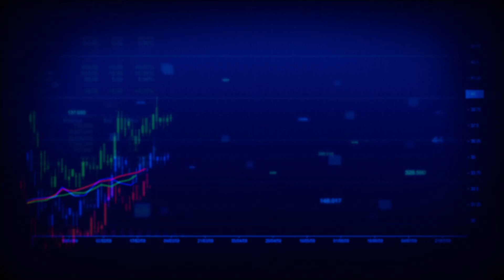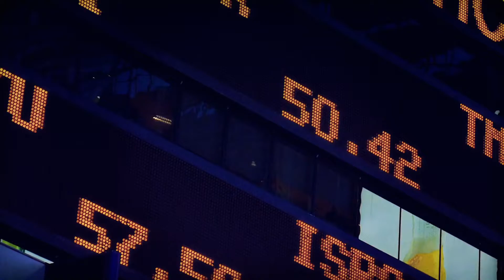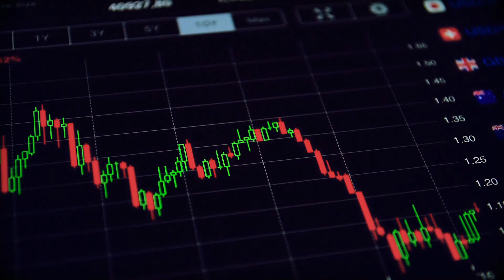Enel Trading is shaping the future of energy markets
Our team at Enel Trading in North America focuses on trading for electricity and other energy-related commodities while supporting business expansion and shaping the future of the energy markets. Providing a whole competitive edge to our business lines. Learn more about the work of our Trading team.